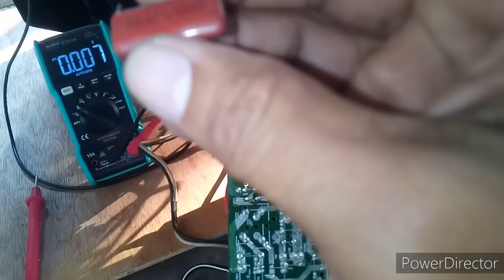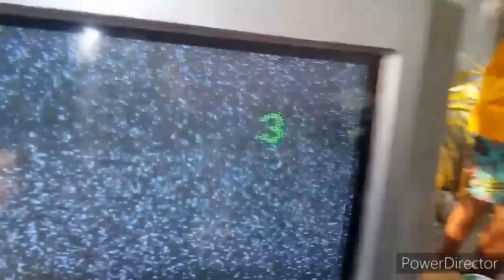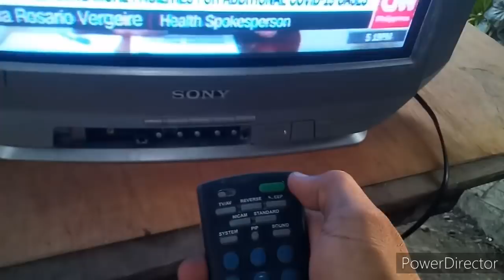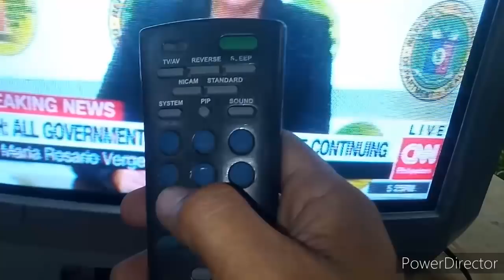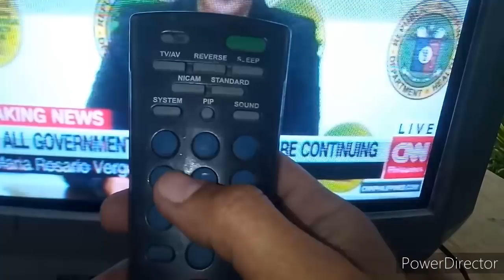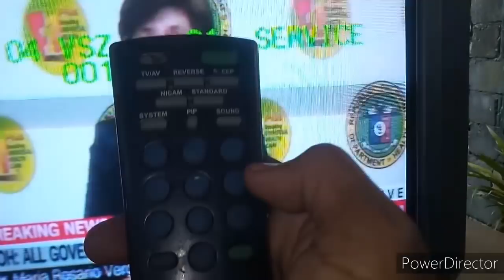Sony Crt Tv (how to open service mode?)